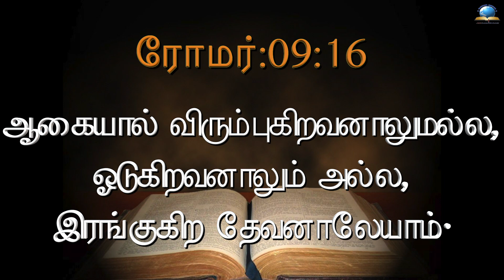இன்றைய வசனம் [23/07/2022] - Today Bible - Tamil Bible Verse